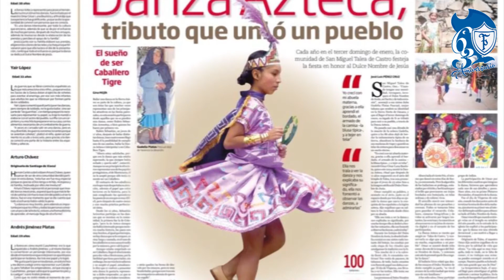Gina Mejía, una profesional del arte y la cultura de Oaxaca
Gina Mejía, reportera de EL MEJOR DIARIO DE OAXACA que se ha desempeñado como ejemplo de la fuente de cultura, cuenta su experiencia.